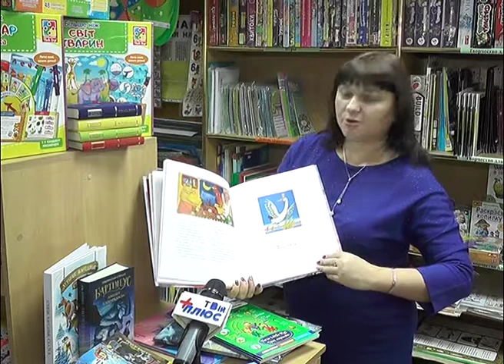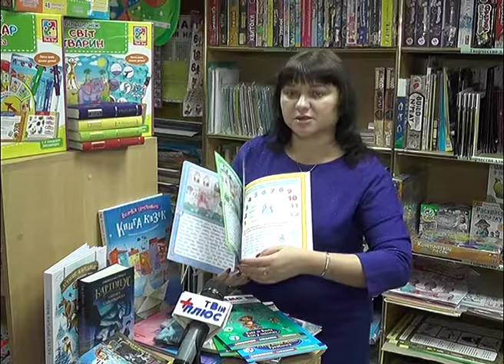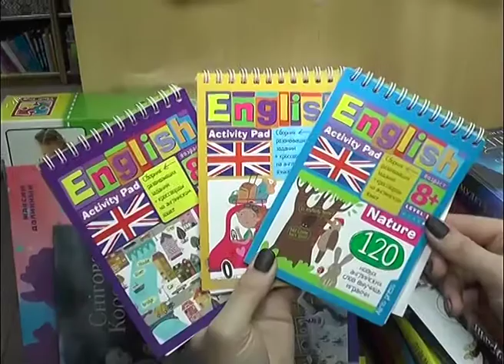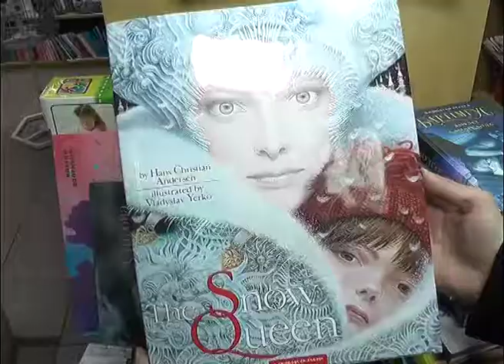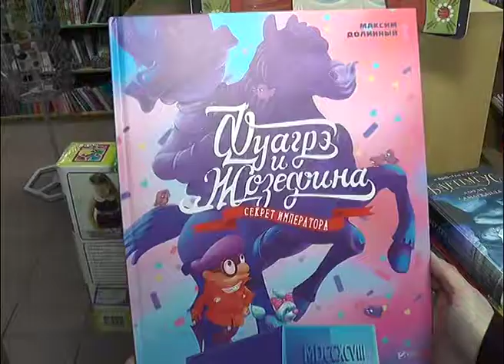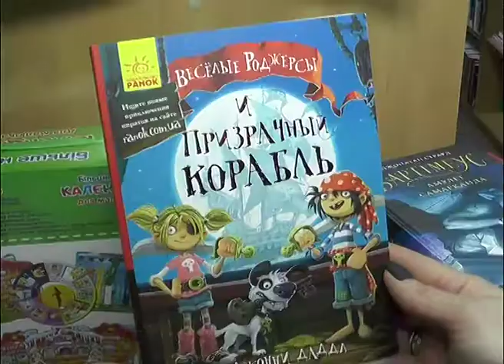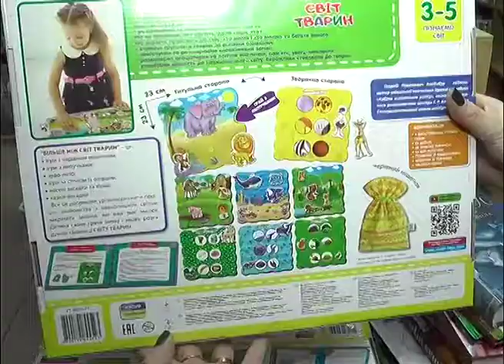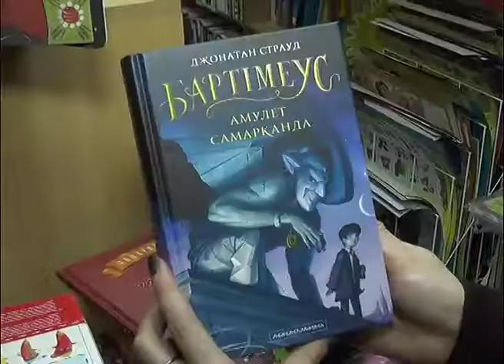Твоя книгарня 71